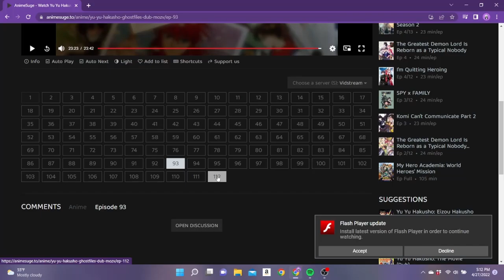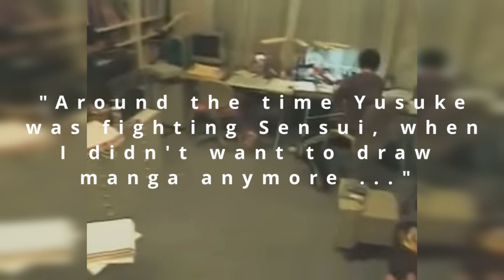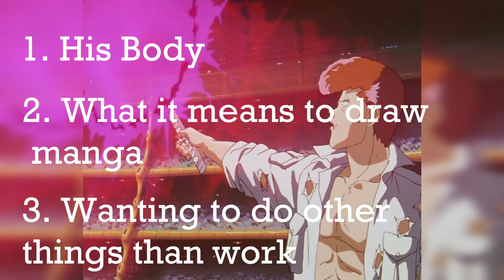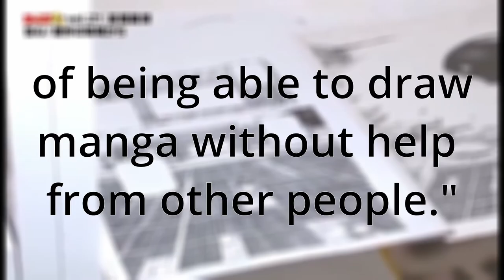Why Yu Yu Hakusho ENDED Prematurely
SUB for more anime/manga content

I uncover why Yu Yu Hakusho seemed to have ended so abruptly. As it barely even scratched the surface on what it could have explored pertaining to the demon world.

If you would like to read about the interviews in its entirety:
Ask the Author Interview (Includes a message from Togashi about his thoughts on ending Yu Yu Hakusho):